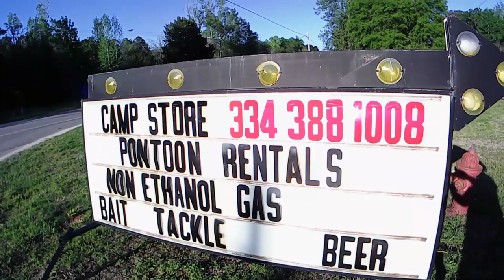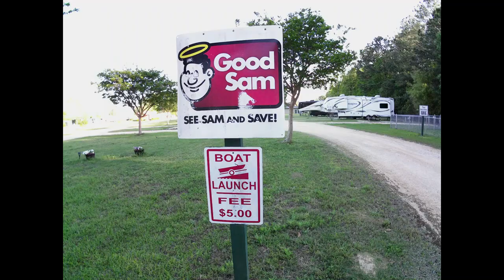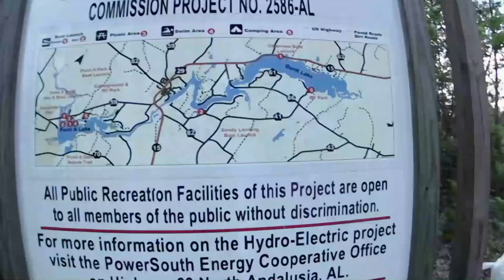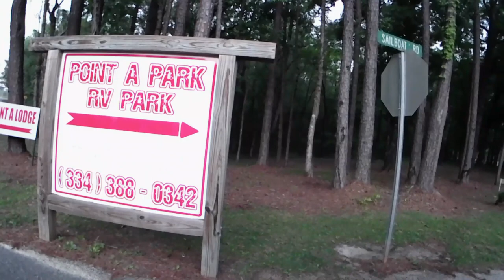Launches, Landings, & Fishin' Holes...#8 - Gantt Lake and Point "A" Lake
Gantt and Point "A" Lakes were impounded in the 1920's, with inflow from the Conecuh River and Conecuh & Patsaliga Rivers, respectively, and outflow from both dams is the Conecuh.  Whether you're paddling the lake to fish or just for the fun of it, or landing after paddling the Conecuh or the Patsaliga, Both lakes offer scenery, fishing, and a good time!
Skip to...
Gantt Lake Public Boat Ramp. 0:00
Cypress Landing RV Park. 1:29
Sandy Landing. 4:00
Point "A" Park. 5:28
Point "A" Fishing Pier and Ramp... 9:54
Point "A" Public Boat Ramp. 11:17
Point "A" Dam Fishing Pier. 13.07
Point "A" RV Park. 13.26
NOTE: When going to the fishing pier below Point "A" Dam, signage there suggests that the public is not allowed in...PowerSouth's website, under "lake information", clearly states that public access is allowed...use the walkthrough gate and proceed down the gravel road, then turn right to make your way down to the public fishing pier.

I'm going to build a directory of different launches and landings in the Covington County/South Alabama area to help enable locals who might've never tried a particular landing or lake, or out-of-towners who might want to come around and try them.  If you have any questions about a featured spot, or suggestions on how to improve the series, by all means, fire away!